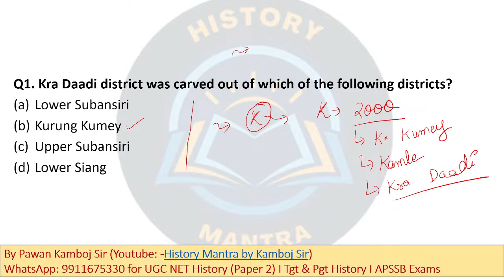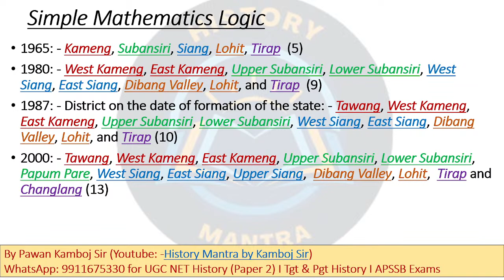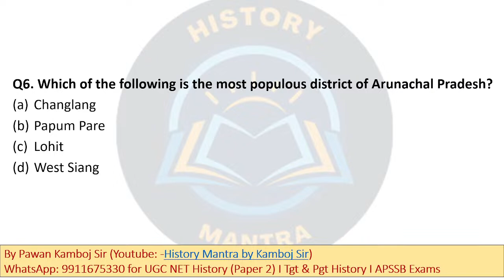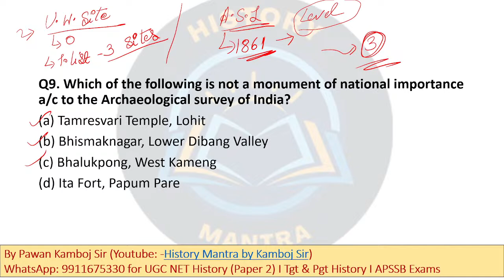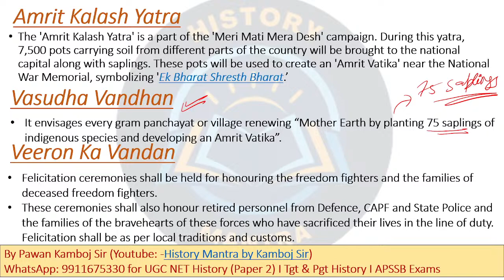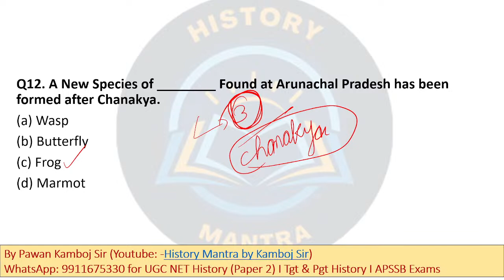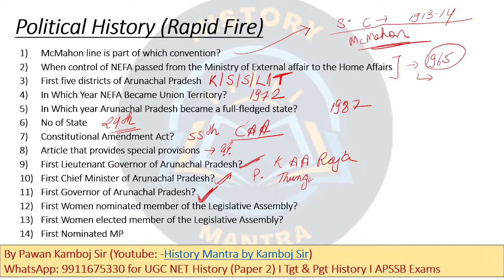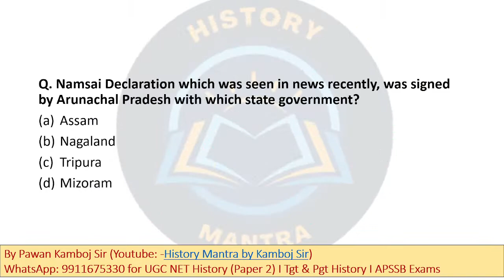Arunachal Pradesh GK 9 by Pawan Kamboj Sir I MTS I Constable I APSSB I APPSC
In this video, all important Arunachal GK Questions that were Previously asked in different papers of APSSB exams are discussed. In addition, many other important concepts are discussed.

Your Query
All Arunachal Pradesh Previously asked General Knowledge questions in LDC, UDC, POLICE CONSTABLE I CSLE